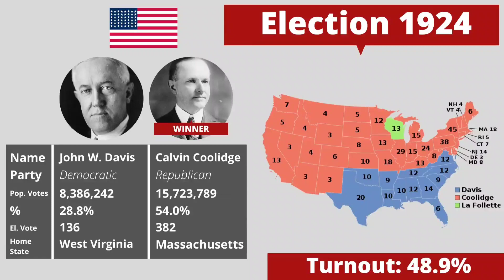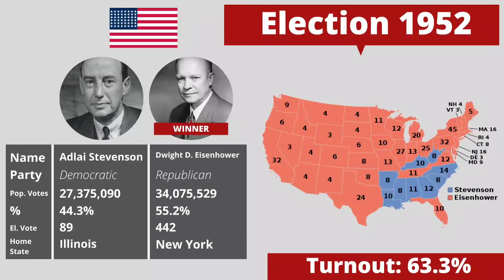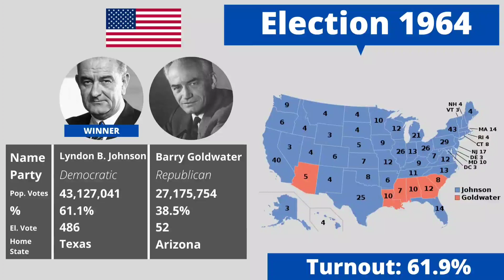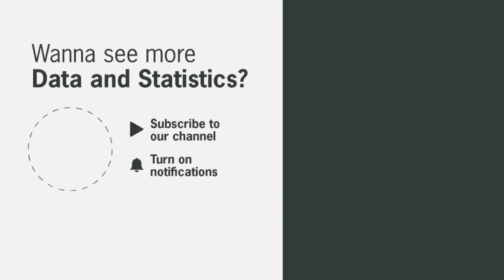United States Presidential Election Results - 1900/2020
In this video the results of the presidential elections in the U.S. from 1900 to 2020. The video also shows the data of the last elections between Joe Biden and Donald Trump. The video will be updated once the final data is available.

From McKinley's election in 1900 to Roosvelt's election in 1932, from Kennedy in 1960 to Nixon in 1968 through Bush, Obama, Trump and Biden.

Data source: Wikipedia; USA Gov;